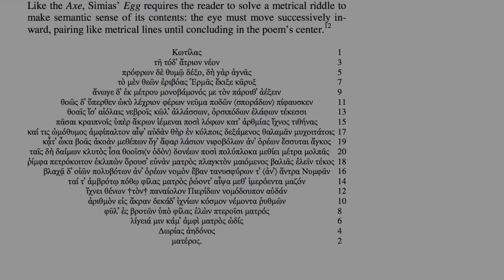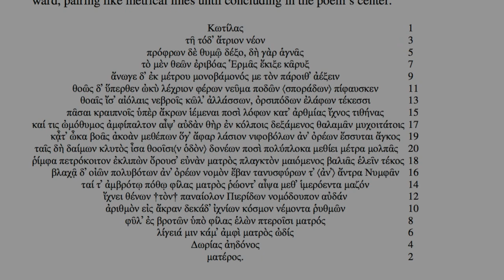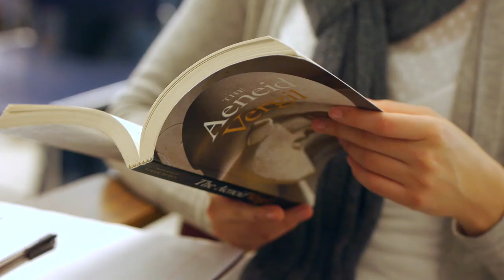SF State LCA Presents: Classics Faculty Profiles – Alexandra Pappas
Alexandra Pappas is the Raoul Bertrand Chair in Classics at San Francisco State University. Her areas of interest include archaic Greek Poetry, Hellenistic poetry, Greek art and archaeology and word and image studies. She earned her Ph.D. in Greek Literature, Greek Art and Archaeology from University of Wisconsin, Madison, in 2004.